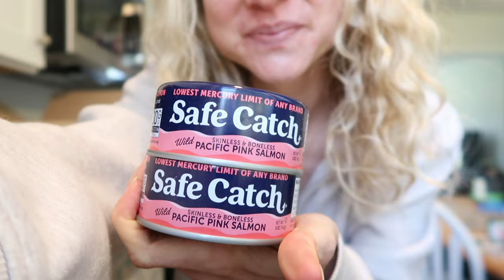Doctor’s Appointments, Thrive Market Healthy Grocery Haul, Trying New Healthy Snacks!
A couple days in my life with my husband! We go to four doctor’s appointments in 2 days where we discover that my heart seems to be another issue on top of my gastrointestinal issues. I’ve got a long journey ahead but we’ll figure it out!

In this video I also cook some healthy food including beets for the first time and show you my latest thrive market order! 🤗

🥩 Looking for a yummy, quick, and easy meal prep option?

I love HUM and think you will too! Shop through my link to get your first box free! (up to a $40 value)